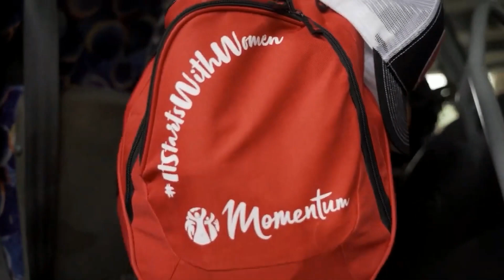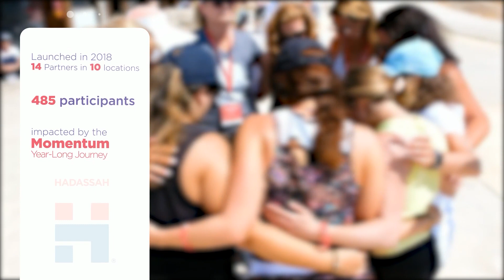Partner with us and join the Momentum movement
Momentum is a global movement focused on the greatest influencer – the Jewish mother. When you partner with us, you inspire women to live their most meaningful lives and transform themselves, their families, and their communities through Jewish values.